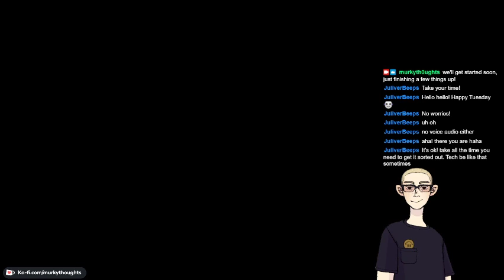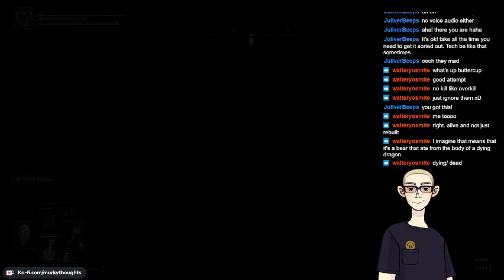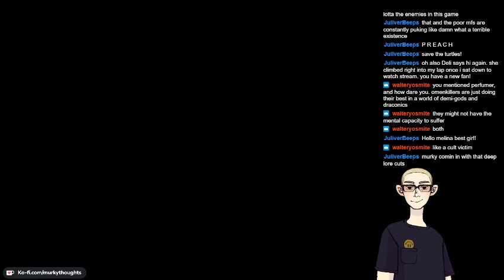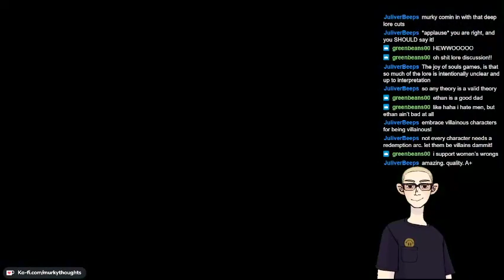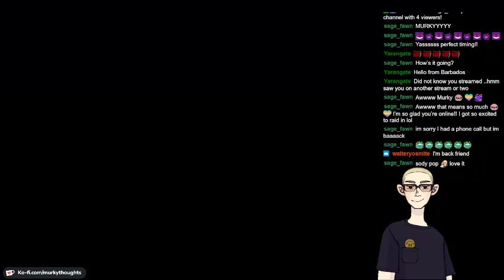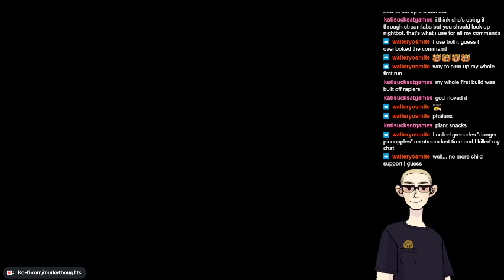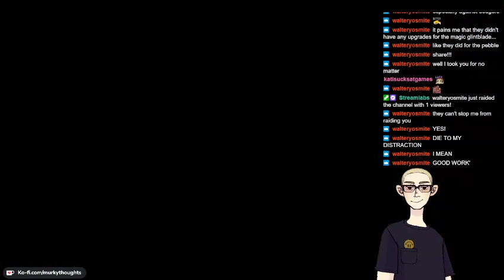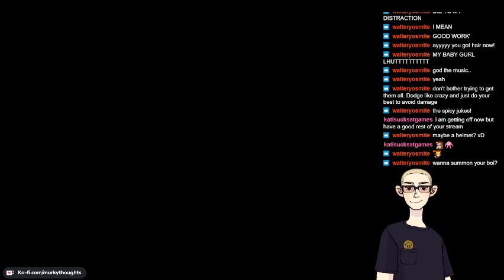[18+] rennala kicked laoise's ass... time for side quests! | casual elden ring stream, come hang out